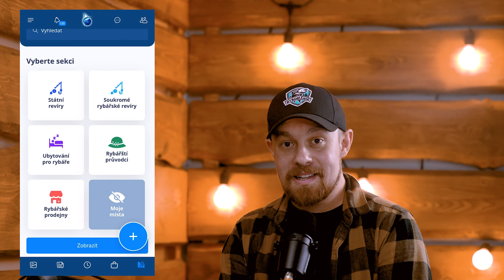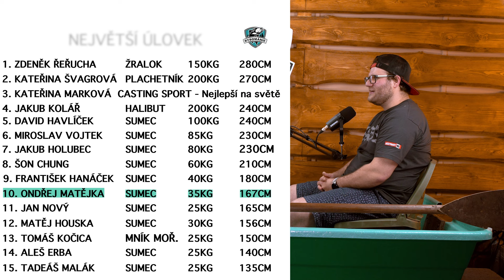RYBOMÁNIE podcast #24 - Ondřej Matějka - ,,Když si mám ublížit sám, musím pomalu a s láskou"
🤩 Bonusovou část podcastu najdeš tady

MOC DÍKY‼️´

Získáš např. přístup k podcastu o 5 dní dřív než ostatní, uvidíš bonusový obsah, budeš vědět s kým se chystám natáčet, a budeš moci hostovi položit otázku, získáš slevu na e-shopu rybomanie.cz, dostaneš zdarma placku a samolepku a další!

🎣 Podpořit projekt můžeš taky nákupem na e-shopu rybomanie.cz. najdeš tam rybářské potřeby, a také merch 👕

🎁 SOUTĚŽ: S touto epizodou se pojí MEGA SOUTĚŽ o spoustu gumových nástrach, jigových hlav, kšiltovku a ručník Redbass!

3. Udělej story na IG, kde oba účty označíš a napíšeš do story svůj tip, jak velký je pstruh na fotce, která se objeví v podcastu v momentě, kdy mluvíme o soutěži.
4. V případě více výherních odpovědí zvítězí ten, kdo udělal story dřív.

Výherce vylosuju na Instagramu Rybománie 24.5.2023